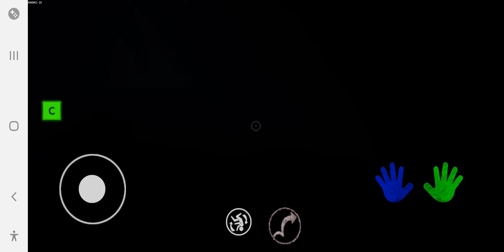poppy playtime chapter 3 have the right to use it for any weapon or red or